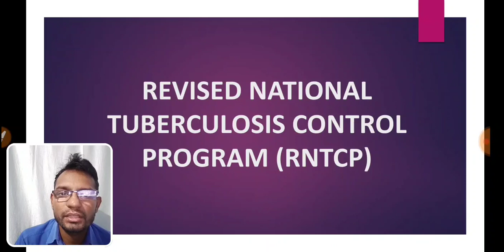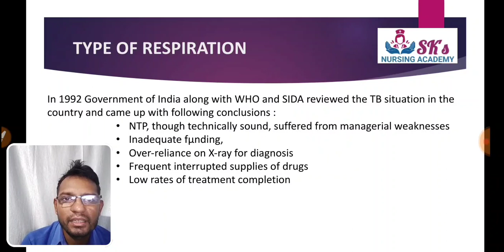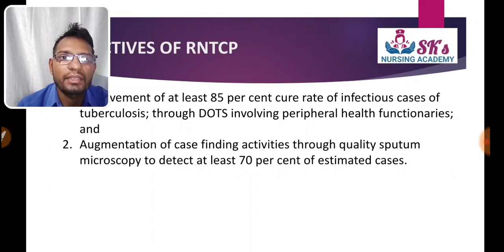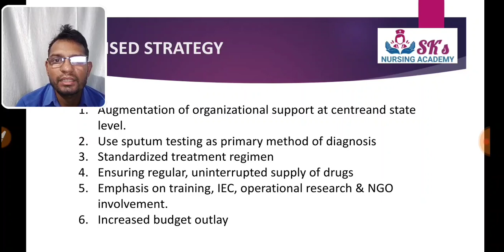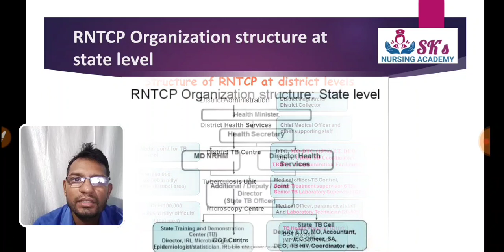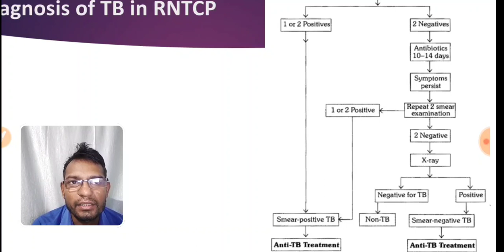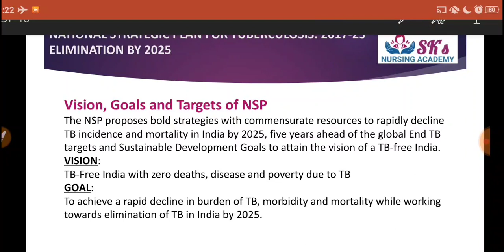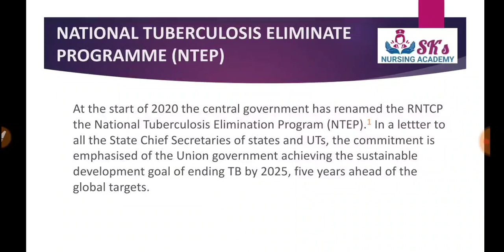Revised National Tuberculosis Control Programme- [RNTCP]